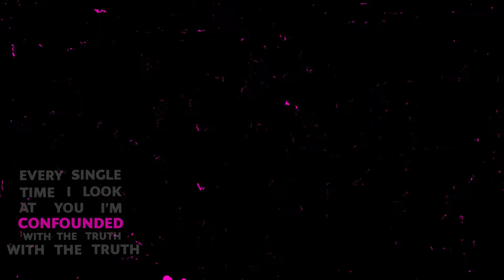Filledagreat & MikeLee - Touch & Go(Official Lyric Video)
This is the official lyric video to the song Touch & Go I created with MikeLee.

LYRICS:

Naaaa
Every single time i look at you I’m confounded with the truth
With the truth (x3)

Naa naa
With the truth (x2)

Oh woah

Yeah
I touch and go
The way i hold you close o woww(x2)

Oh Woah

Yeah
The way i hold you close(x2)